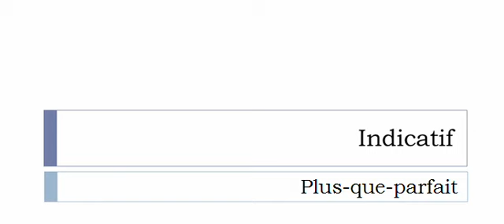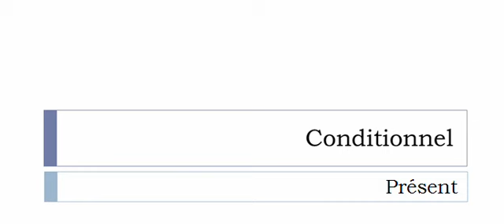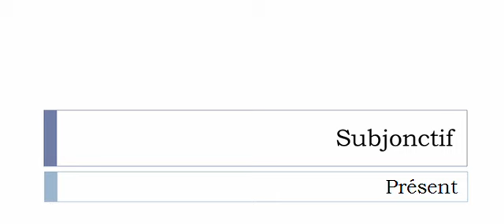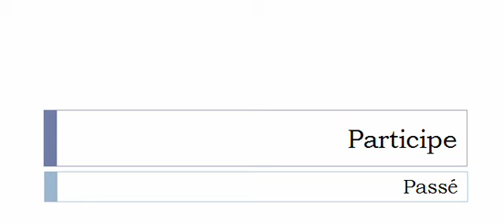Curso de francés = Conjugación = Reloger